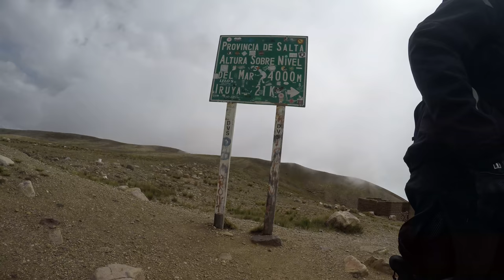Epic Rides in Argentina | The Road to Iruya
201703 - Iruya is small mountain town located in the Salta region of North West Argentina. The town is accessed by a gravel road from Quebrada de Humahuaca (Humahuaca Valley). The road climbs to 4000m before descending to 2600m where Iruya is located.